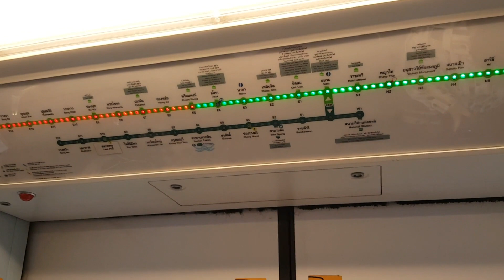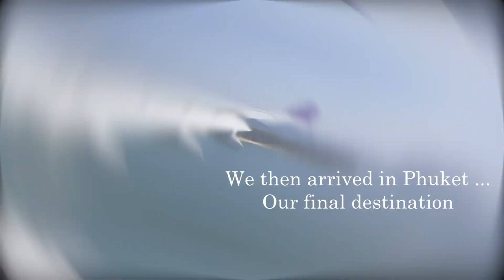VLOG | THAILAND 2019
Hey guys! Thanks for tuning into my Thailand vlog. I wanted to share my amazing adventures with you all in Bangkok and Phuket- Thailand was out of this world and I am so blessed to have experienced such an amazing country.!

FILMING EQUIPMENT

Lens - Sigma Lens 24mm f1.8
Lighting - Neewer Ringlight